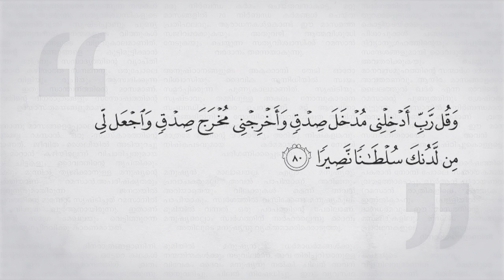ഖുര്‍ആനിലൂടെ | ഭാഗം2 (ഇസ്റാഅ്:80)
ഖുര്‍ആനിലൂടെ.. ഖുര്‍ആനിലെ തിരഞ്ഞെടുക്കപ്പെട്ട വചനങ്ങള്‍ വിശകലനം ചെയ്യുന്ന പരമ്പര.
സഹോദരന്‍ ബഷീര്‍ പട്ടേല്‍താഴം അവതരിപ്പിക്കുന്നു.
ഭാഗം2 (ഇസ്റാഅ്:80)